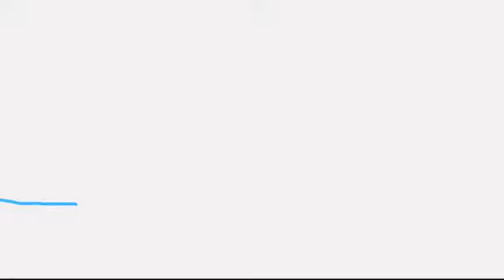La iMisión de la Iglesia: Xiskya Valladares (@XISKYA) - Hagan lío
Xiskya Valladares religiosa de la congregación Pureza de María. Nacida en León, Nicaragua, es además, profesora, periodista, filóloga, doctora en comunicación. Fundadora de iMisión y autora del libro de arezaryadormir, de los que hablaremos.